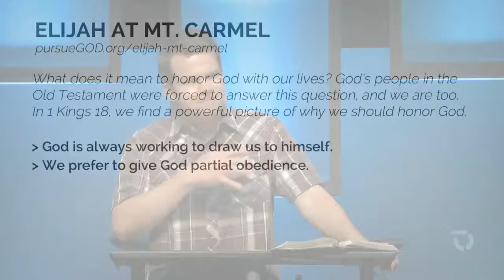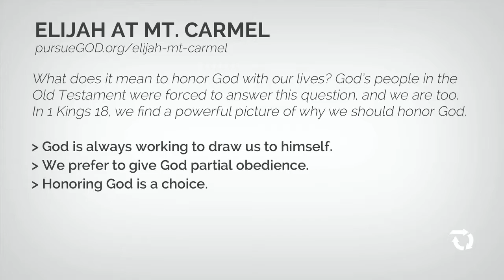Youth Stuff You Missed Week 2 Elijah at Mt Carmel HD